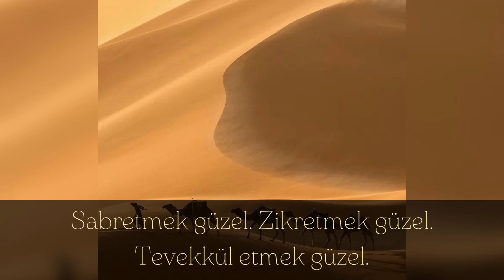Dini Sözler İslami Sözler Özlü Sözler Güzel Sözler